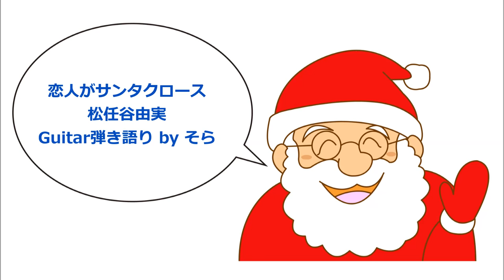恋人がサンタクロース／松任谷由実 Guitar弾き語り by そら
恋人がサンタクロース　　　　詞・曲：松任谷由実

昔 となりのおしゃれなおねえさんは
クリスマスの日 私に云った
今夜 8時になれば サンタが家にやって来る

ちがうよ それは絵本だけのおはなし
そういう私に ウィンクして
でもね 大人になれば あなたもわかる そのうちに

恋人がサンタクロース
本当はサンタクロース つむじ風追い越して
背の高いサンタクロース 雪の街から来た

あれから いくつ冬がめぐり来たでしょう
今も彼女を 思い出すけど
ある日 遠い街へと サンタがつれて行ったきり

そうよ 明日になれば
私もきっと わかるはず

本当はサンタクロース プレゼントをかかえて
寒そうにサンタクロース 雪の街から来る

背の高いサンタクロース 私の家に来る

※コメントへのレスが「返信」をクリックしても反映されなかったり、コメントがスパムになっていたり、画面上に表示されないといった不具合が、頻発しているようです。ぼく自身も「家族になろうよ」以下、レスが反映したりしなかったりといった状況です。不具合ならば早く解消してほしいですね(p_-)